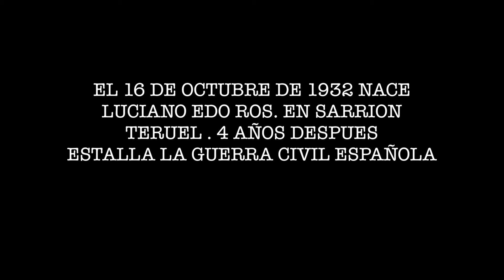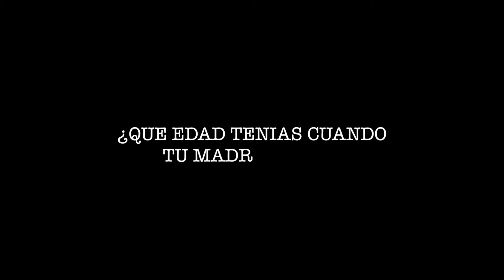INFANCIA DE GUERRA Y POSGUERRA LUCIANO EDO ROS CAP 72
En este block intento mostrar mis pasiones de forma desenfadada. Con pocos medios audiovisuales, pero con mucha pasión. Espero que os guste.

En aquest bloc intento mostrar les meves passions de forma despreocupada. Amb pocs mitjans audiovisuals, però amb molta passió. Espero que us agradi.

In this block I try to show my passions in a casual way. With few audiovisual media, but with a lot of passion. I hope you like them.

Material que utilizo:
Camara: 2 Móviles de baja gama (no creo en la obsolescencia programada) que las cosas tiene que durar y durar
Camara deportiva: EKEN H9 cámara deportiva
Camara secundaria: Sony HandyCam (del año de la Maria castaña)
Tripode: Ni puta idea.
Drone: Dj Mavic Pro.
Estabilizador de movil: Feiyutech.

Con que edito: Final Cut Pro

Musica utilizada: Habitualmente Biblioteca de audio de youtube